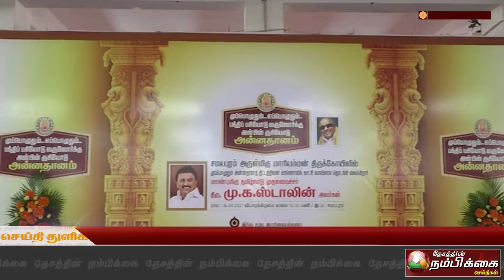சமயபுரம் மாரியம்மன் கோவிலில் நாள் முழுவதும் அன்னதான திட்டம்